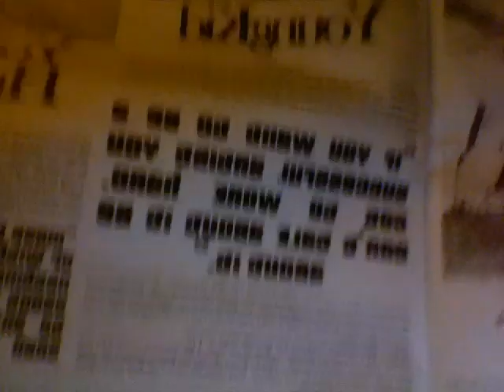THE REAL YOUNG KIDD - 10X10 TV - BLOG #2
MY 2ND BLOG ON 10X10 TV IF U GOT ANY SHOUOUTS OR TOPICS I CAN TALK ABOUT HOLLLA AT ME